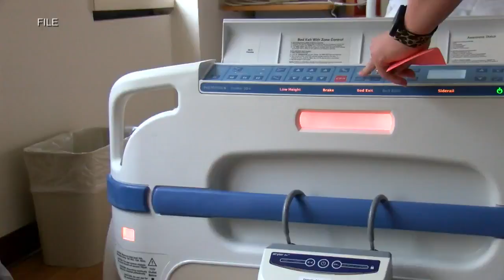Area hospitals are raising awareness for violence faced in the workplace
Hospital workers are raising awareness of violence faced in the workplace.